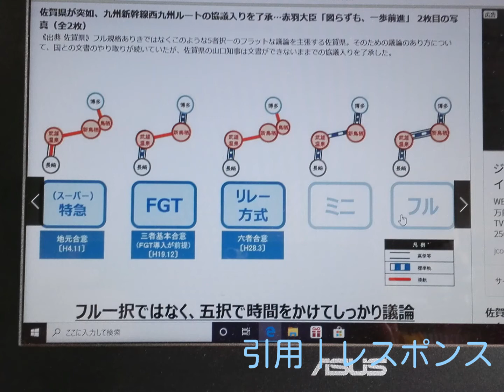【鉄道ニュース#4】いつ全線開業？九州新幹線西九州ルートの最新ニュース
◼動画内容など
開業待ってます！

◼カンペキニュース
プレミア公開の件のアンケートリンク(絶対答えて）

◼お乗りかえのご案内
架空鉄道/首都圏急行鉄道ホームページ
架空鉄道/首都圏急行バスホームページ

◼カンペキが選ぶオススメ動画・再生リスト

◼自己紹介
名前：カンペキ
趣味：鉄道
すきな車両：①京急２１００系・②長電３５００系
①理由モーターの音がいいから。②ドアの開閉が独特だから。
すきな路線：長野電鉄（2020年7月現在）